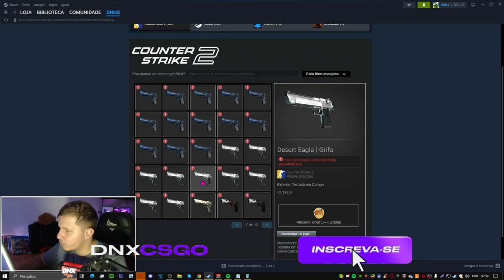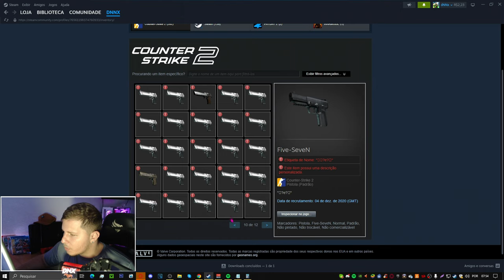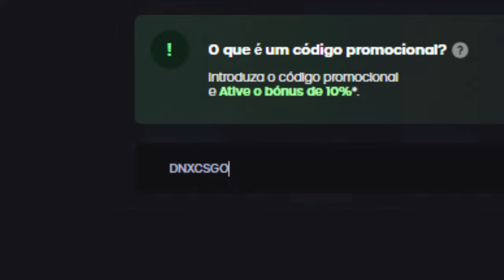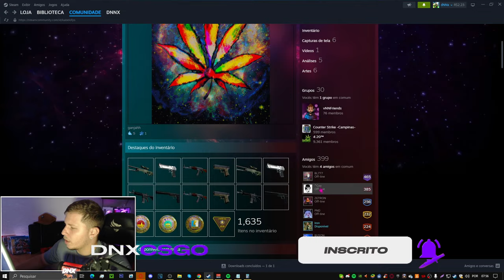FIM das SKINS no CS2 (Estou preocupado.. Valve está mexendo nos INVENTARIOS)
Motivo de alguns atrasos no envios da SKINS das LIVES